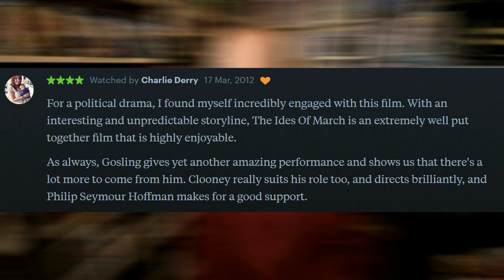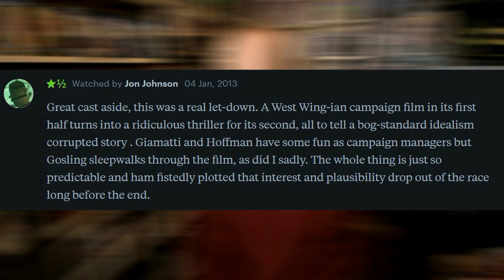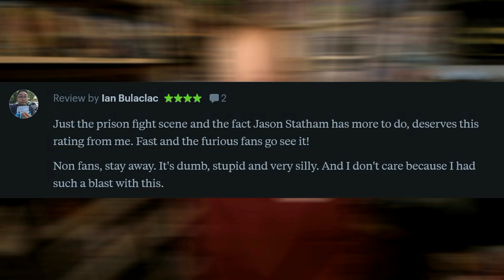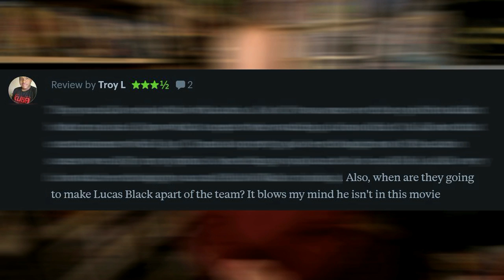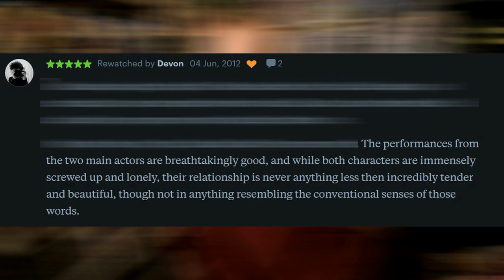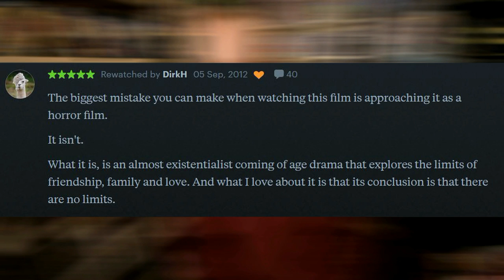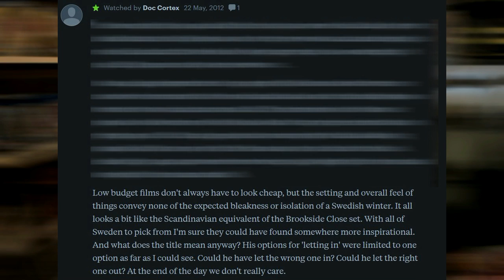Letterboxd Sundays #24: LET THE RIGHT ONE IN - Reviewed & Explained!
In this latest episode of Letterboxd Sundays I take a detailed look at the classic Swedish vampire film, Let the Right One In, explaining what I think it all means. I also review the following movies: The Ides of March, Imperium, The Fate of the Furious and Their Finest. To jump straight to the film review you are most interested in then simply hit the relevant time code below. Otherwise, sit back and enjoy!

00:00:17 - The Ides of March movie review
00:03:46 - Imperium movie review
00:07:11 - Fast & the Furious 8 movie review
00:11:15 - Their Finest movie review
00:15:47 - Let the Right One In movie reviewed and explained

Download the Brits on Flicks podcast from iTunes. IT'S FREE!!!